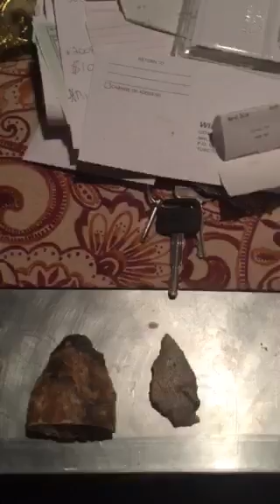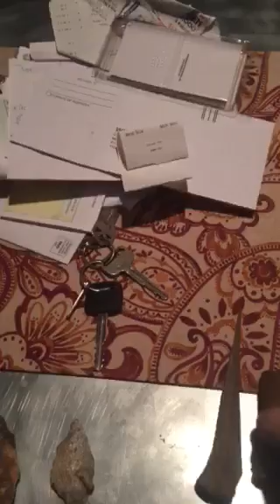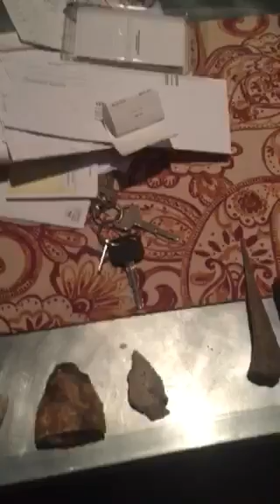Missouri artifacts. Cool stuff!!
It's a killer creek with some killer stuff. Saturday we will be hitting it hard.